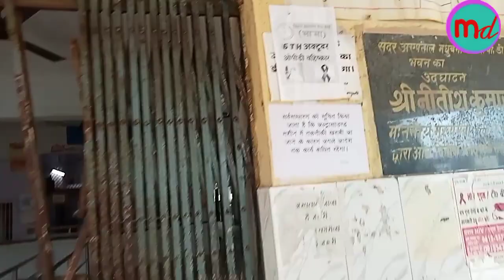मधुबनी हॉस्पिटल मे बायोमैट्रिक्स लगने से क्लीनिक चलाने वाले डॉक्टरों के हाथ पांव फुले किए हड़ताल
मधुबनी हॉस्पिटल मे बायोमैट्रिक्स लगने से क्लीनिक चलाने वाले डॉक्टरों के हाथ पांव फुल गए की हड़ताल